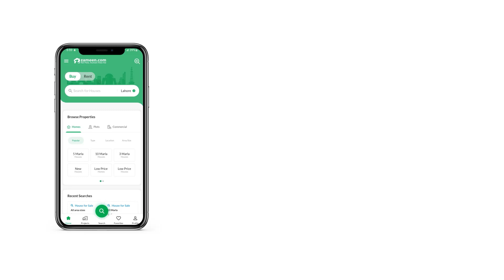128 SQYD FLAT FOR SALE IN QUETTA TOWN SECTOR 18-A SCHEME 33 KARACHI